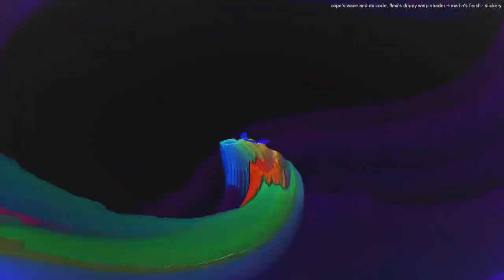[EPILEPSY WARNING] Movie 23 04 12 01h02m11s *Photosensitivity Warning*